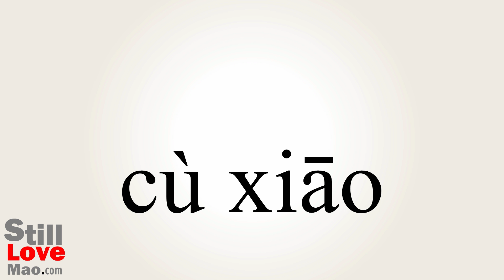How to Say Promotions in Chinese